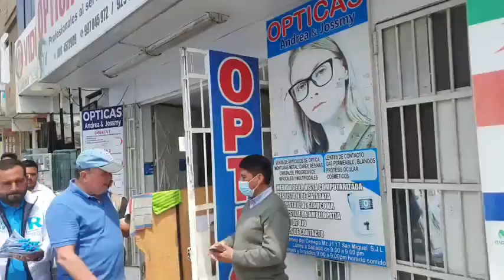Rafael López Aliaga visita Mercado 1 de setiembre de 𝗦𝗮𝗻 𝗝𝘂𝗮𝗻 𝗱𝗲 𝗟𝘂𝗿𝗶𝗴𝗮𝗻𝗰𝗵𝗼 junto a Tony Angulo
Rafael López Aliaga visita el Mercado 1 de setiembre de 𝗦𝗮𝗻 𝗝𝘂𝗮𝗻 𝗱𝗲 𝗟𝘂𝗿𝗶𝗴𝗮𝗻𝗰𝗵𝗼 junto a su candidato Tony Angulo (Campaña Elecciones Regionales y Municipales 2022)